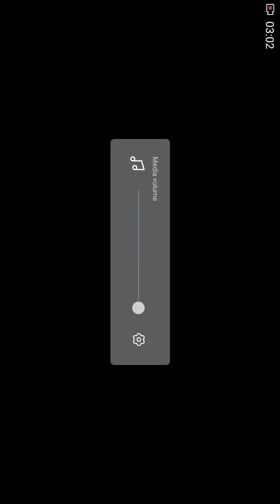Best gameplay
This is for those who want more experience gamer